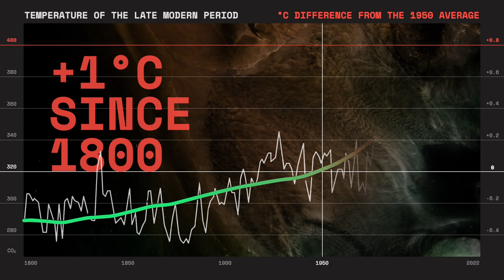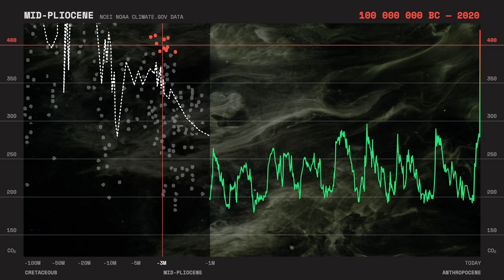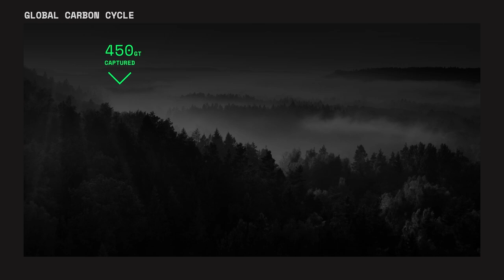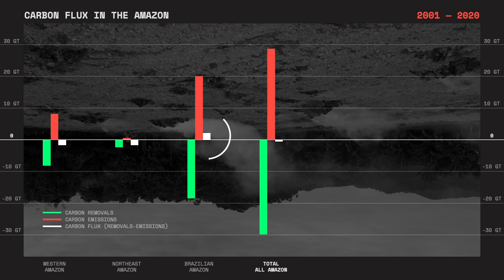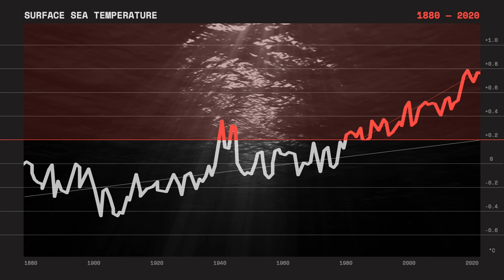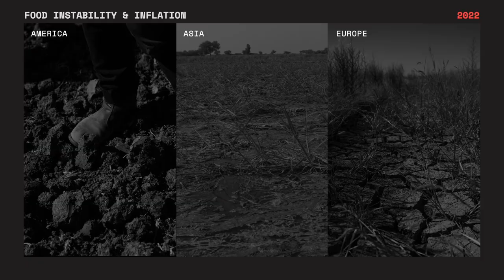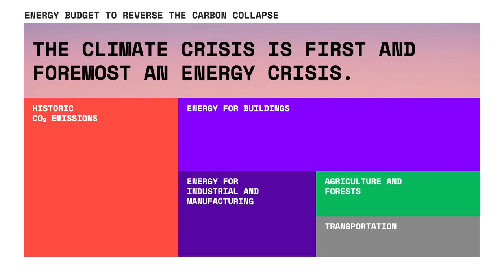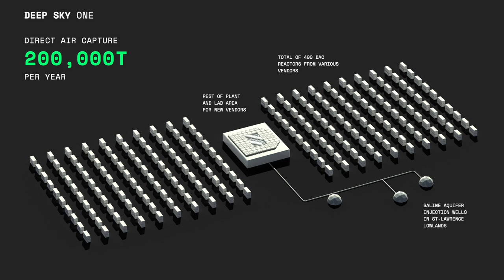The Collapse of the Global Carbon Cycle | Fred Lalonde | Deep Sky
Fred Lalonde, co-founder of Deep Sky, talks at the Quebec Climate Solutions Festival 2023 in Montreal about the greatest challenge humanity is facing: removing what’s at the root of the carbon crisis.

Deep Sky is a state-backed venture and Canada’s most ambitious carbon removal company.

Frederic Lalonde is the co-founder of Deep Sky and also the CEO and co-founder of Hopper, the most downloaded travel app in the world, with more than 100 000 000 users. The company sells over $7 billion of travel and travel financial services each year.